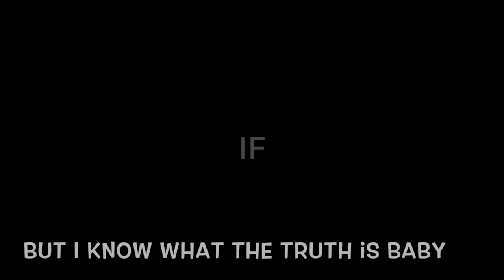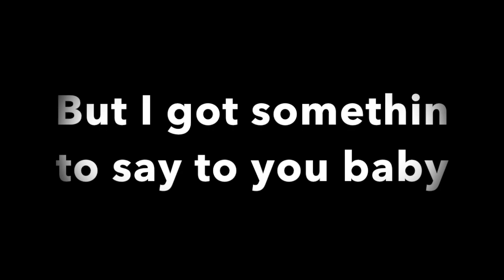Tmatosoup!-Say Hey (A Super Official Lyric Video)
Aaaaw yeah look at those words